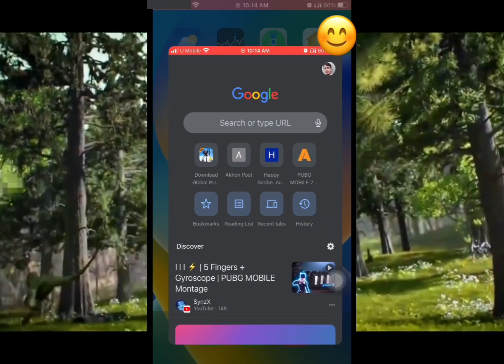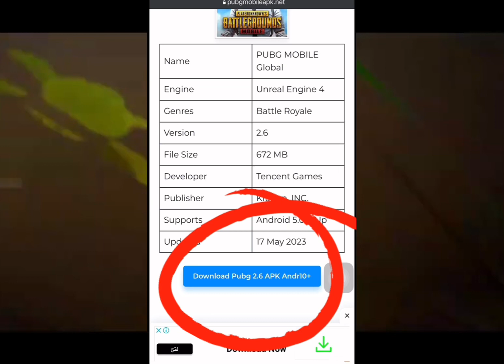2.6 Update Download | New Update 2.6 Is Here | Download Link | Pubg Mobile Global Download | PUBGM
2.6 Update Download | New Update 2.6 Is Here | Download Link | Pubg Mobile Global Download |
PUBGM
After A1 Royal Pass I will gift 50 Uc to 20 people like guys.

🥰Friends, Welcome to "luckyhub2.0" channel. Gaming tips & tricks video Update news Game Play video & More

Pubg T-Rex Gameplay

A1 Royale Pass Rewards
1 to 100 RP Leaks

Pubgm premium crate release date
2.6 Update release date
new royal pass release date
A2 royalpass release date
A1 tier rewads 2.5 Update
2.6 Version All New Features
Pubgm

All Pubg Mobile contents on this video such as Images or Videos footage got from Instagram, Discord, YouTube or others. All right own by Pubg Mobile only. We do not own or Create any of this. This video is for Research and Study purposes only. Not promoting Datamining or Leakers.

If any of this content belongs to you Before that Contact us we will delete this video Contact us we will remove it or delete - If you want make a copyright claim